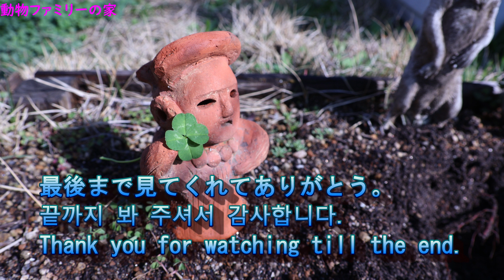マルチとニャンズのプレミア公開編【動物ファミリーの家】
我が家の動物達のオリジナルグッズもご覧くださいませ🥰
では動物ファミリーの家の動物達の商品が様々ございます。
ダルババ作品ご覧くださいませ.。

ハンドメイドマーケット「SUZURI」にて、
うさぎのマルチ「kohakutabi」でグッズ出店中
　↑こちらから見に来てくださいね🥰

UTme！Market　でもオリジナルデザインTシャツ販売しております。
こちらは「mondaru」で販売しております。